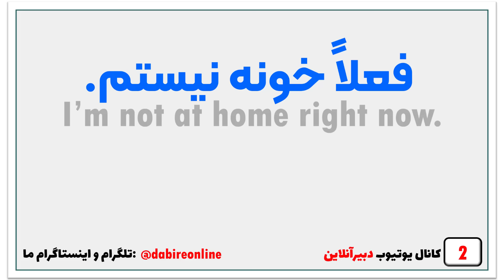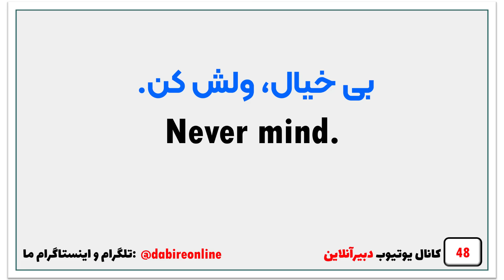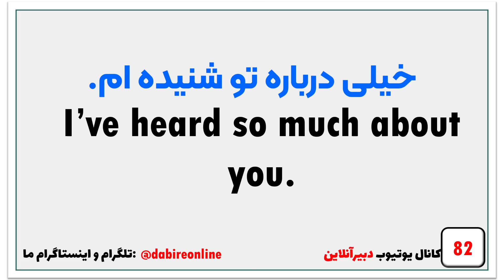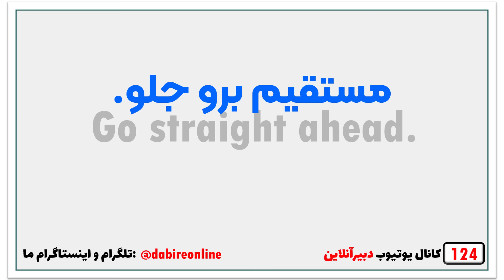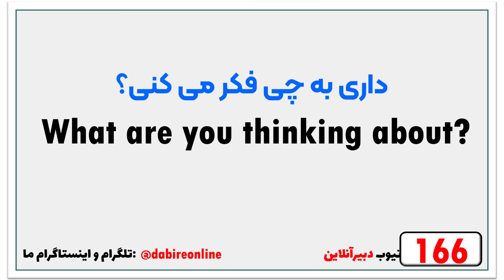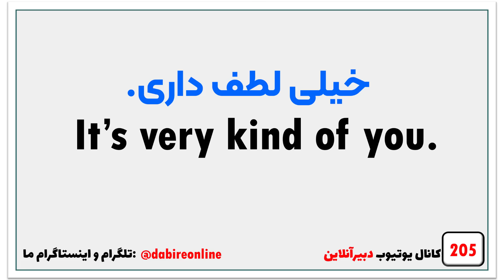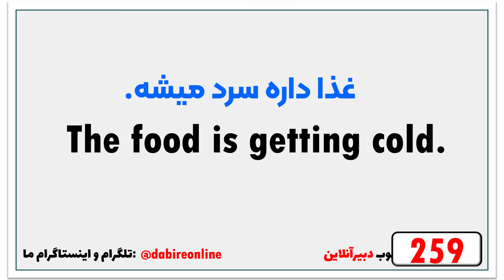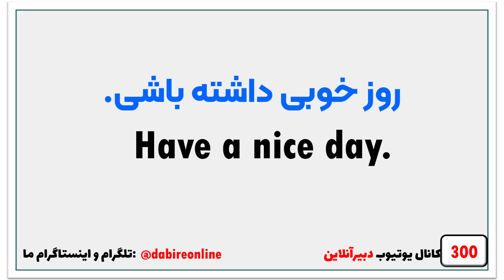جمله های کلیدی در زبان انگلیسی که هر زبان آموزی باید بداند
در این ویدئوی 300 جمله کلیدی انگلیسی رو که قبل از هرچیزی باید یادبگیریم رو براتون آوردم.
این جمله ها رو در طول سالهای گذشته از دل فیلم ها و سریال های مختلف زبان انگلیسی استخراج کردم.
این جمله ها هم شامل جملات ساده و هم جملات سطح پیشرفته هستند اما همه اونها جمله هایی هستند که انگلیسی زبان ها هر روز توی مکالماتشون ازشون استفاده می کنند بنابراین لازمه که همه زبان آموزان این جملات رو بلد باشن.